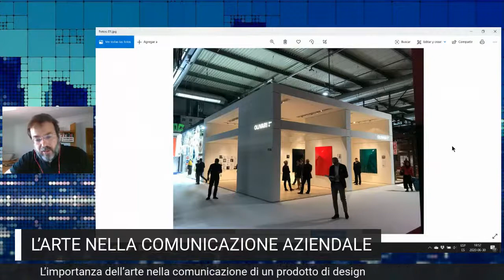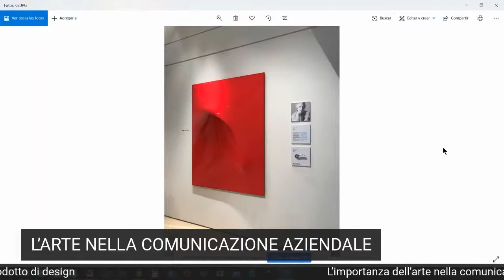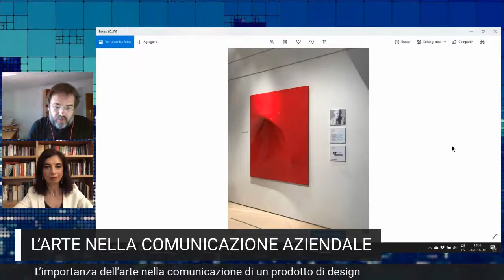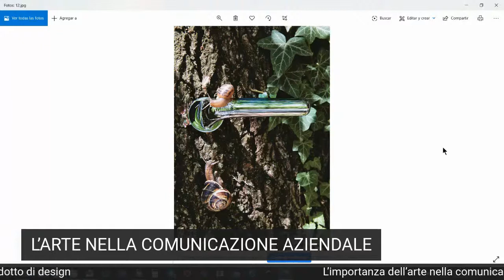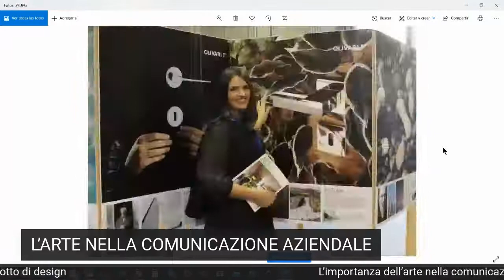L’ARTE NELLA COMUNICAZIONE AZIENDALE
L’arte è un mezzo potente per comunicare, innovare e legare il proprio nome a un territorio, rafforzare il proprio brand, diffondere valori, sviluppare sinergie e punti di vista inaspettati con la consapevolezza che, attraverso l’arte e la cultura, sia possibile una migliore comprensione dei cambiamenti che avvengono in noi e nel mondo. Il rapporto tra arte e impresa, cosa vuol dire comunicare oggi, quali sono le nuove modalità e gli orizzonti del marketing, qual'è l’importanza dell’arte nella comunicazione di un prodotto di design, cosa significa il superamento dello spazio e del tempo nell’arte, come avviene la comunicazione sui valori e sull’identità aziendale, quale è la dimensione estetica della comunicazione , come arte e design possono contaminarsi positivamente                            e infine in cosa consiste la comunicazione basata su emozioni, spiritualità, esperienzialità. Ne hanno parlato il 30 giugno 2020 ad ARTECONOMIA, la trasmissione di ILI Editore, condotta da  Angela Maria Scullica Tiziana Leopizzi,  Arch Prof  Accademia delle Arti del Disegno, Josep Martinez, Area Manager Spagna di Olivari, Daniele Viganò, Imprenditore, Formatore, Mental Coach e Autore di 7 Giorni per Volare, Gabriele Maquignaz, Artista, pittore e scultore contemporaneo